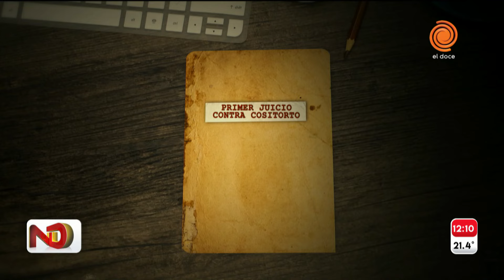GENERACIÓN ZOE: Cositorto llegó al primer juicio con camiseta de fútbol y chaleco antibalas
Arrancó el primer juicio contra Leonardo Cositorto y Generación Zoe en la ciudad correntina de Goya. Es uno de los tantos que deberá afrontar junto a sus socios Maximiliano Batista y Miguel Ángel Echegaray por denuncias en Argentina y otros países. El líder de la red de coaching está acusado de estafar a 98 personas por más de 500 mil dólares en Corrientes. El proceso oral contará con 166 testigos propuestos por la fiscalía, la querella y la defensa.

Momento emitido en Arriba Córdoba el 16 de octubre de 2024